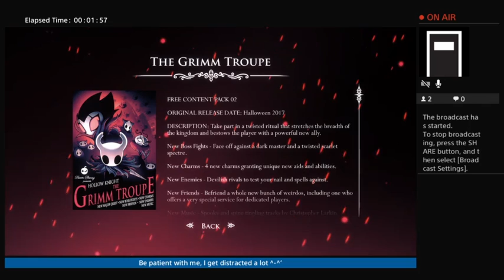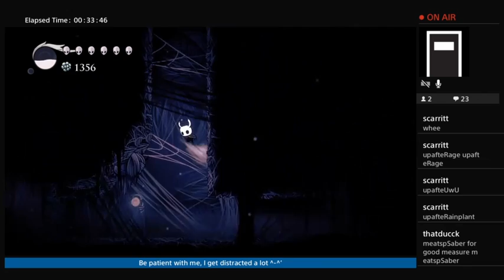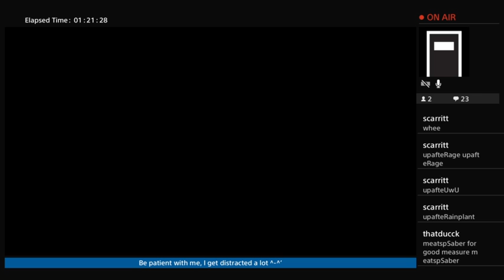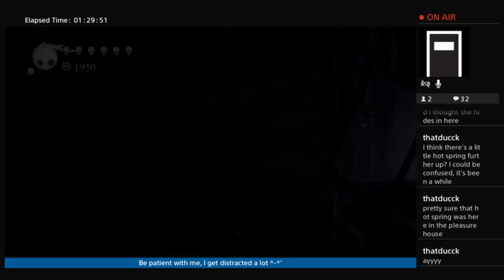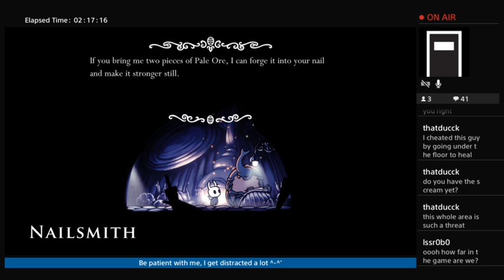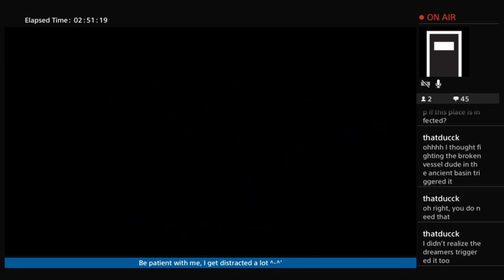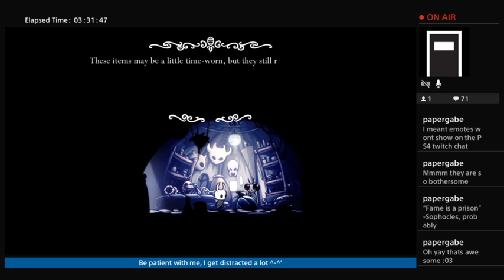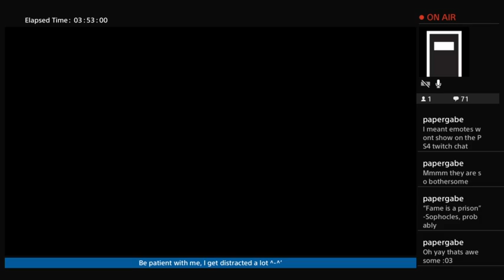Exploring Hallownest - Part 4